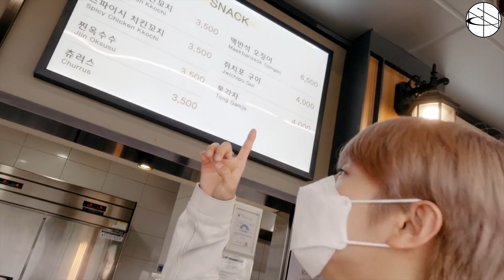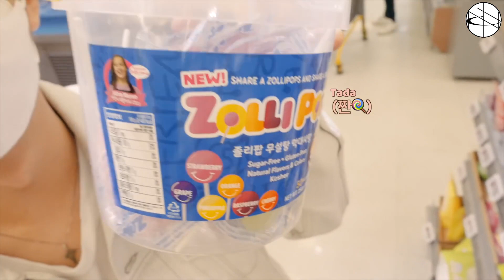[Türkçe Altyazılı] Dinlenme tesisinde yedik, markete gittik 🦊🎵 ile 😺🐑